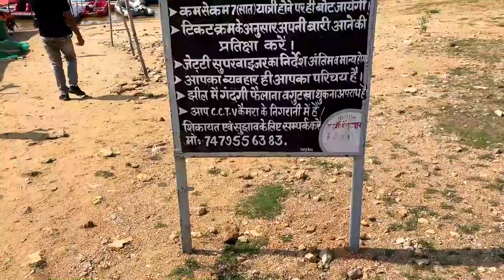Odhni Dam Banka Bihar Tour 2024